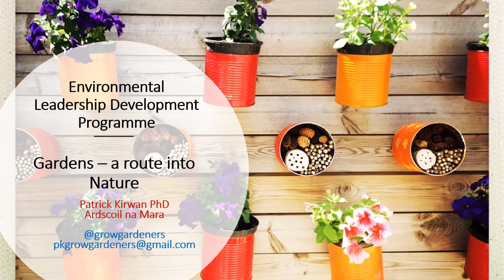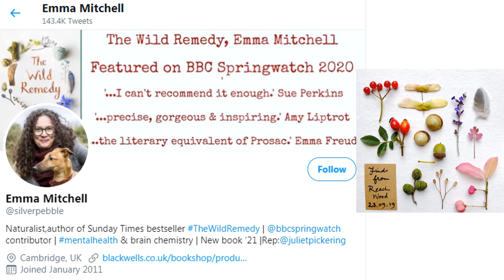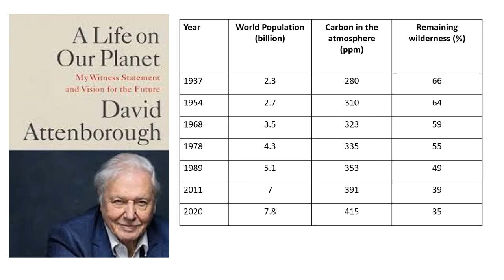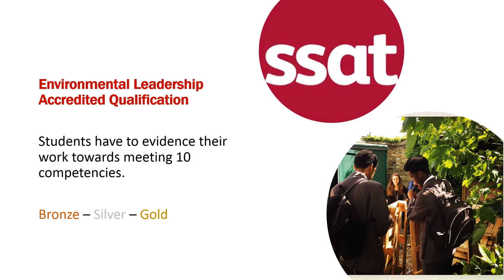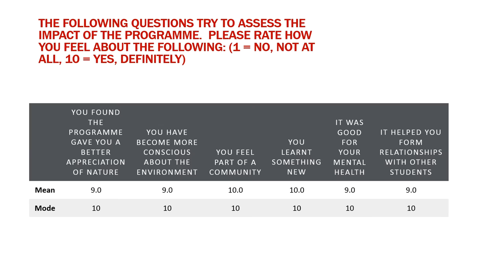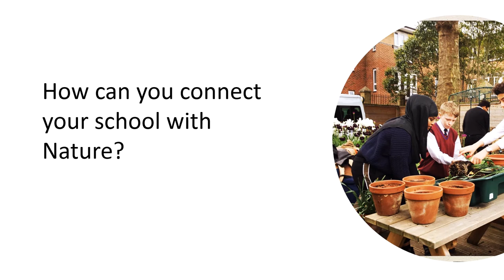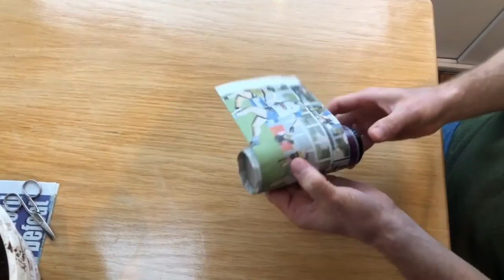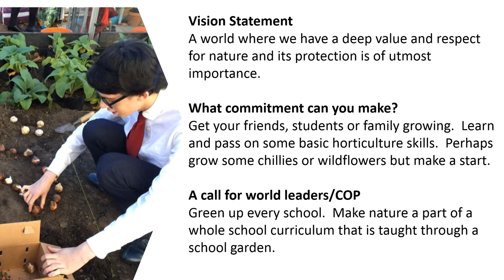Youth Climate Summit - Environmental Leadership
Patrick trained in London with Teach First.  He has been teaching in disadvantaged schools for 10 years.  He has always been keen to engage his students with nature and 4 years into the profession he started a school garden in Hammersmith Academy.  He and his students have been on an incredible journey winning lots of awards, growing food for a food bank, creating a whole school nature programme and learning how a school garden can be a conduit for promoting mental health, the environment, and community.  Patrick is here today to talk to us about an environmental leadership programme and how a garden can be a route into nature.

This session was presented as part of the Youth Climate Summit 2020, taking place between the 9th and 13th November.